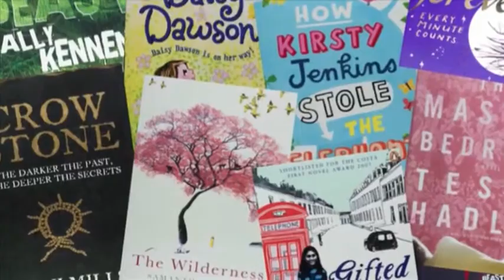B&NES Treasure & Transform Showreel for Bath Spa University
A short showreel including student and graduate creative work from across the University as well as highlights of the IlluminateBath Festival.

The University is currently being profiled as part of an important exhibition and seminar programme running from today Saturday 22 January 2011 at The Octagon, Milsom Street, Bath. Entitled 'Treasure and Transform', the event tells the story of the transformation that is currently underway in Bath & North East Somerset and the projects that will shape the area's future prosperity and may be of interest to staff and students across the University.

The exhibition (and seminar programme) features insights in to the city as a centre for creativity, culture, tourism and events; the role of business, innovation, enterprise and the knowledge economy in the area; considering its future as a World Heritage site; and feature displays on the future development of the "public realm" across the city, including mock-ups of new street furniture and city centre textures, which may be of interest to local residents -- staff and students alike.